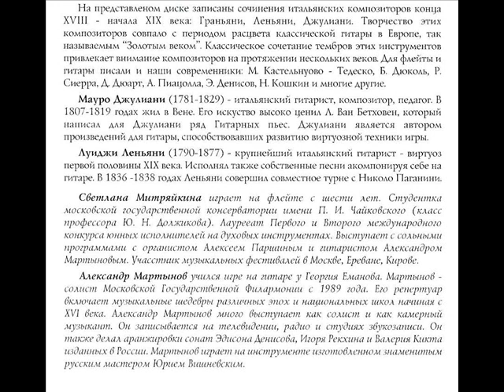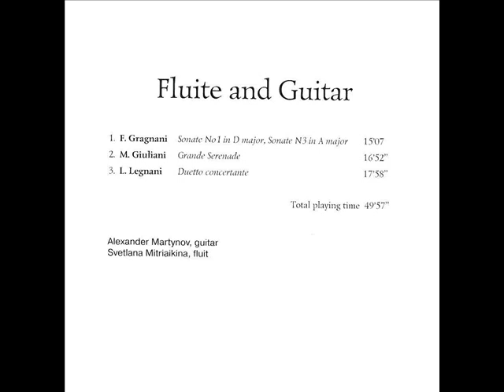Fluite and Guitar (Gragnani, Giuliani, Legnani) (Svetlana Mitriakina | Alexander Martynov) 1999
Флейта и Гитара
Светлана Митряйкина и Александр Мартынов

Квадро-Диск ‎– R8185, A-Ram ‎– ACD 033

F. Gragnani*, M. Giuliani*, L. Legnani* – Fluite And Guitar

Flute – Svetlana Mitriakina
Guitar – Alexander Martynov

R8185, A-Ram – ACD 033
CD, Compilation
1999

0:00 1 Sonate No 1in D Major, Sonate N3 In A Major
Composed By – F. Gragnani*

16:30 2 Grande Serenade
Composed By – M. Giuliani*

34:56 3 Duetto Concertante
Composed By – L. Legnani*